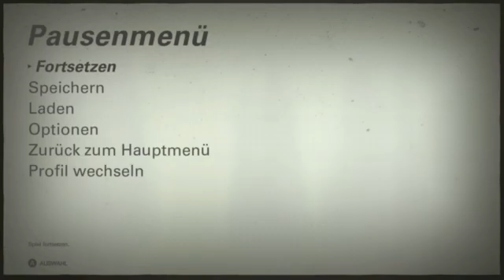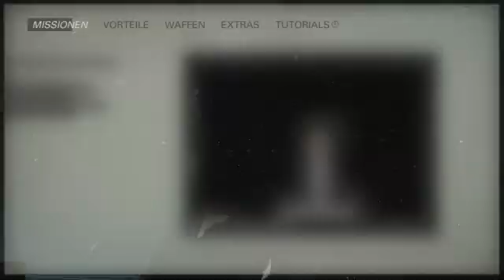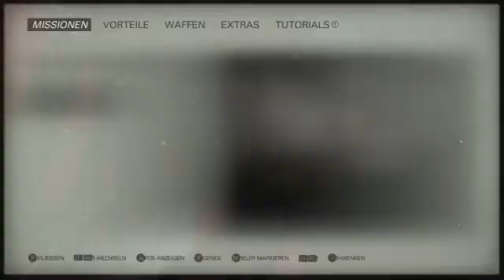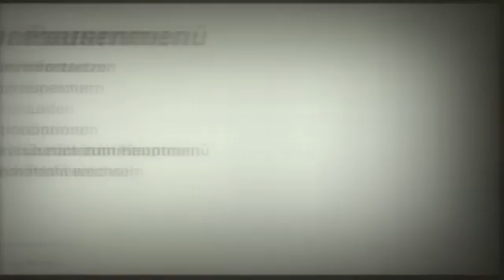Let´s Play Wolfenstein II:The New Colossus #04 -Kommandanten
Alle Rechte gehen an MachineGames, Panic Button Games -- Watch live